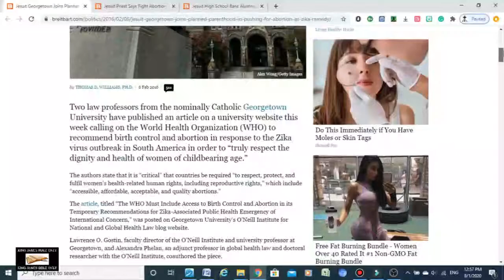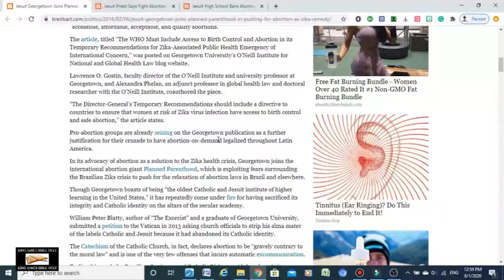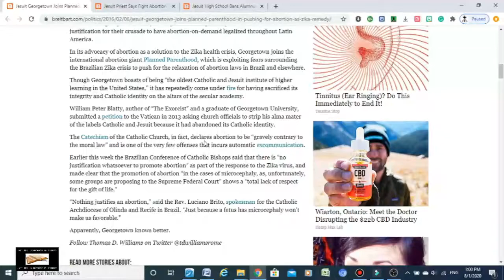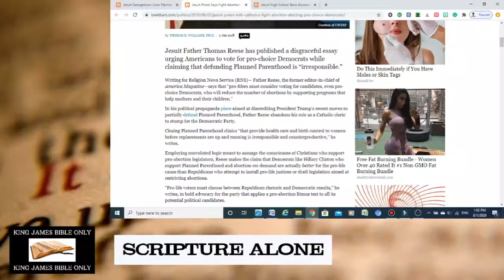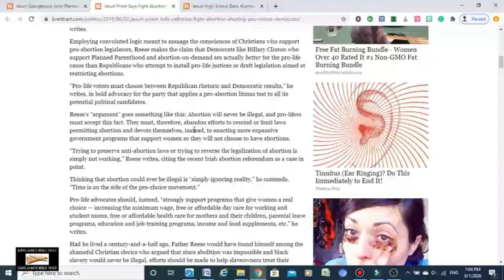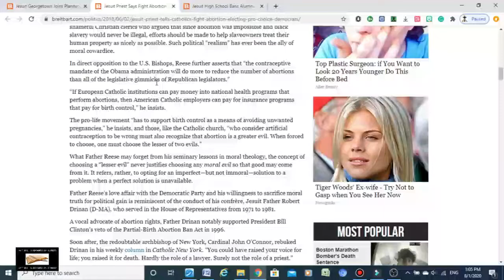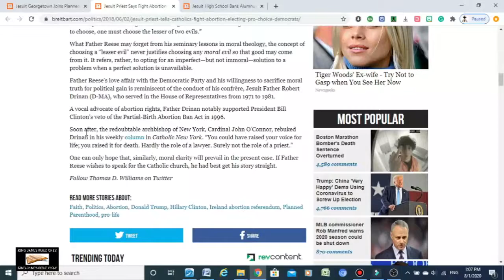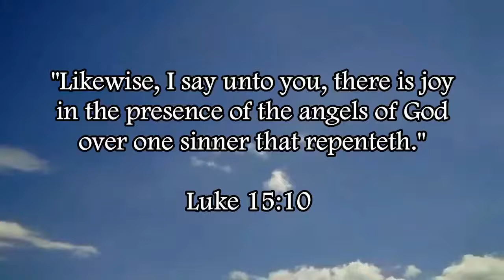Jesuit Support & Control Of The Abortion Lobby